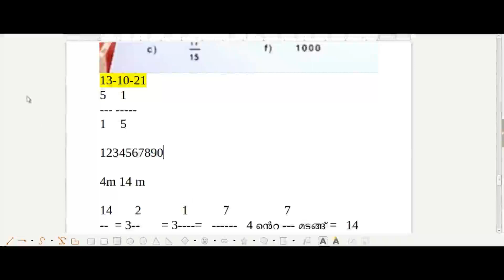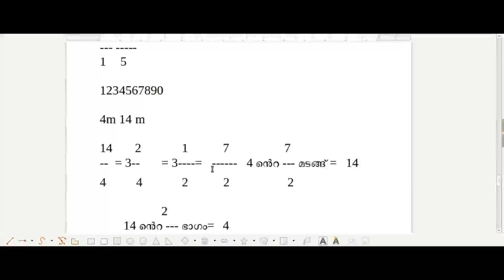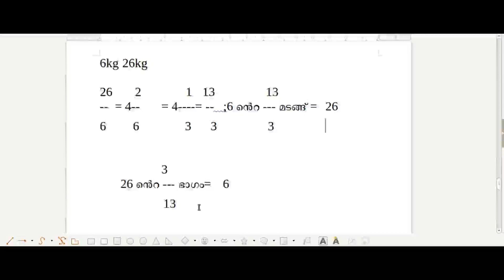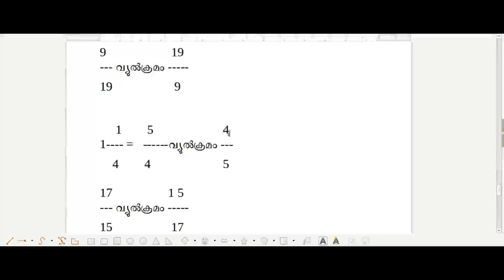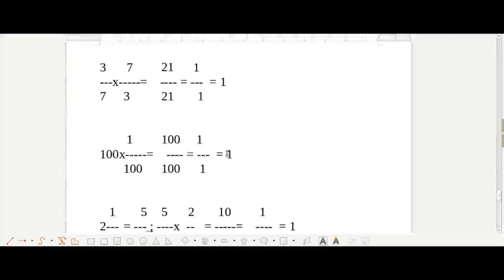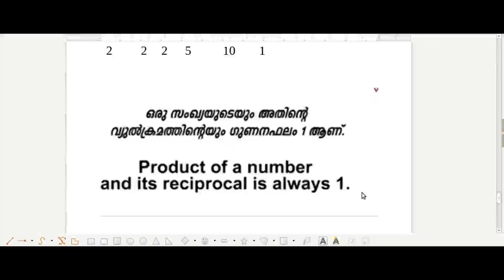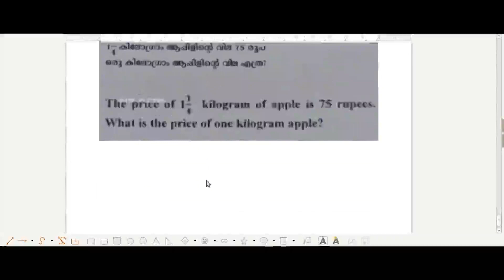ഗണിതം ക്ലാസ്സ് 6ഭിന്നസംഖ്യകള്‍ 10 Fractions 10